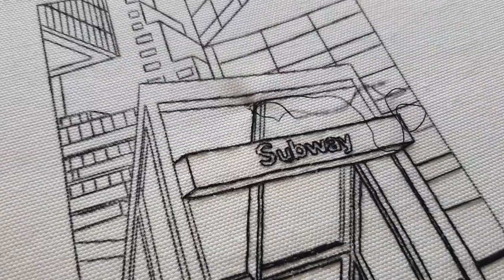Line Embroidery Art of a Subway in New York City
Get the pattern of Subway, New York City on Charles and Elin

- Material we use -
Wooden Hoops
Embroidery Stand
Carbon Paper
Water Soluble Pen
Iron on Pen
Solvy Paper
Magic Paper
Pen to use with carbon paper